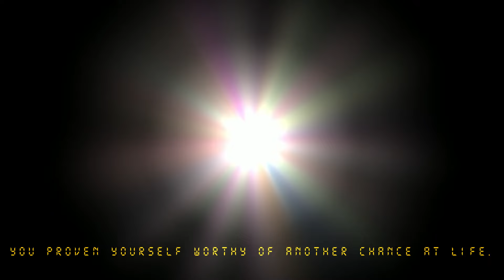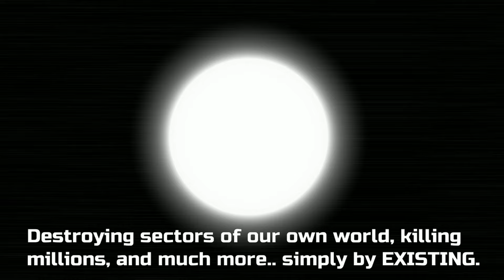safe space (𝕥𝕙𝕖 𝕗𝕚𝕟𝕒𝕝 𝕞𝕒𝕣𝕒𝕥𝕙𝕠𝕟 remastered section 14) - vs Dave and Bambi fantrack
finally after so long I finally finished this

here is the longest section in this song that took 2 weeks to make and it is a contentment clone becuase I like contentment clones

bpm: 160
key: changes

timestamps

cutscene 0:00

Sub section 1

epiplaphobia dave 0:41
ascendgold phase 3 3:36
Omega manbi 6:00
morpheus phase 3 10:00
Zxzrtzzn 13:06
Alfapati 16:07
Alfapati transforms into phase 2 17:24
(Desershi) Desertion conbi 18:35

Sub section 2

Denis 21:00
Medviction phase 3 24:36
contentment expunged 27:00
emanbi phase 3 + vinbi conbi form 31:23
(Kodera) condescending conbi + (Contento) contentment conbi 35:24

Sub section 3

jukilo 39:24
Emarald 42:36
Alfapati phase 3 45:00
xeal 47:23
Valedict (Valediction conbi not Valediction chromebi) 49:50

Sub section 4

cessated 53:48
morpheus phase 4 57:48
Inmbis phase 2 1:01:00
ascendgold phase 4 1:04:12
Brent 1:08:12
shirono 1:10:36
Harmony 1:13:23

Sub section 5

Qwerty 1:16:59
Hexabi  1:20:13
Pentabi 1:23:00
heptagonium 1:25:34
(Contemias) contemptuous conbi + (Contulina) contumelious conbi 1:27:47
wtf 1:31:48

Sub section 6

endmost cutscene 1:31:54
gloria (Safe space conbi) + everyone 1:32:41

Effect author credits:
Dubswitcher Whitehole, Dubswitcher Fast Static - Dubswitcher